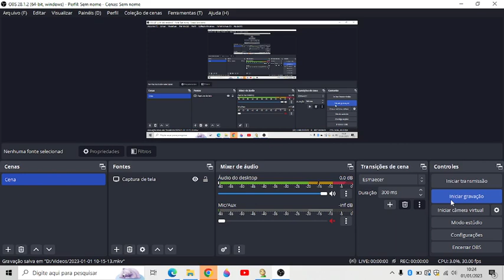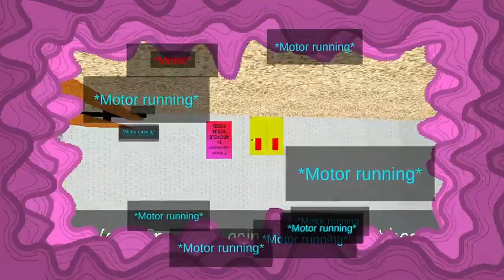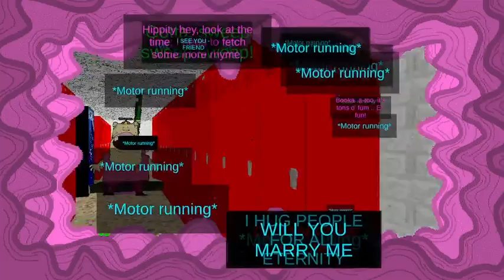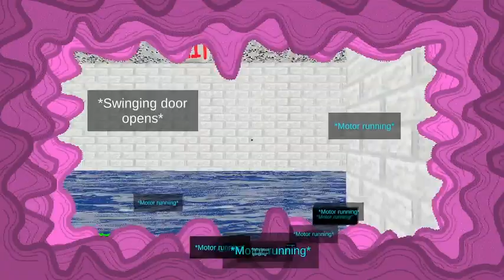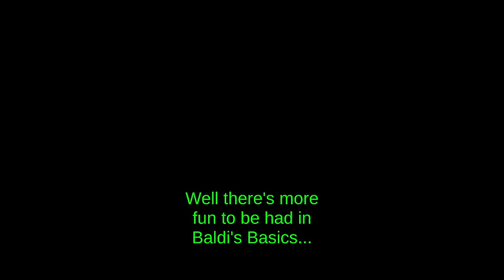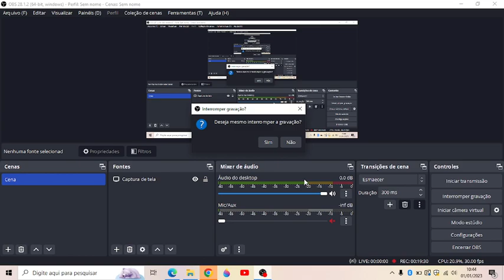CHAOS IN BALDI'S SCHOOL(read desc) (sound warning)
before you watch this video sometimes i will use sometimes mod menu and use noclip because like sometimes its an disaster like
a lot of beans throwing gum at me
when i'm done jumping rope another playtime appears wanting to play
a lot of 1st prize's pushing me